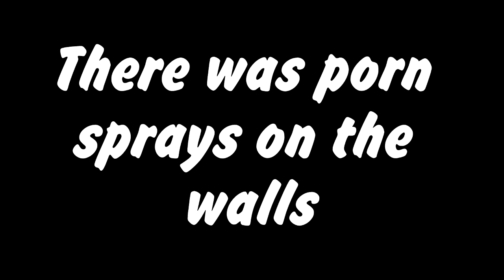Prop Hunt Madness #7: Younger Demographics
The Guys continue playing prop hunt and the hunters get a little too close for Alex's comfort.